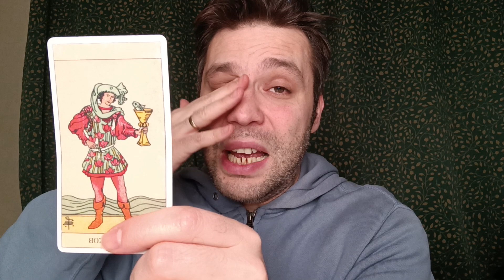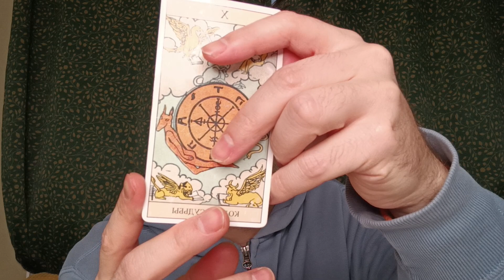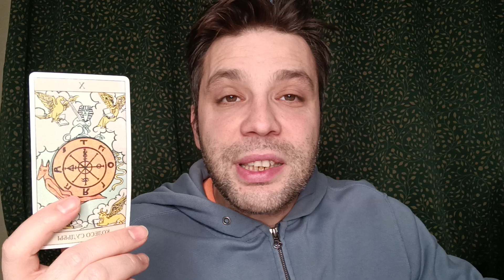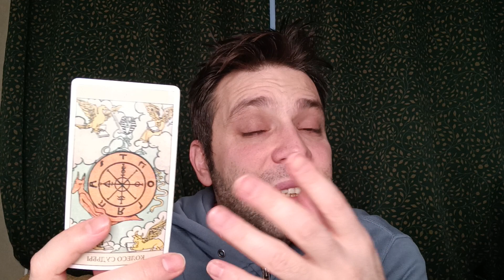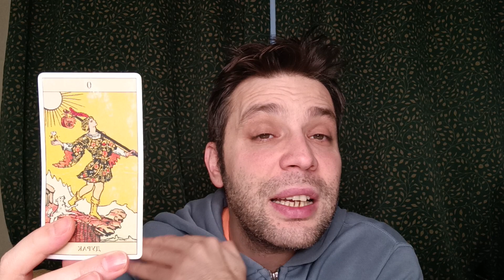YENGEC BURCU HAFTALIK TAROT YORUMU 8 - 14 OCAK ♋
Evet sevgili yengecler bakalım 8 - 14 OCAK  arasi sizleri neler bekliyor? Mükemmel bir hafta geçirmeniz dileği ile ❤️ Randevu için e-mail adresimden bana ulaşabilirsiniz.